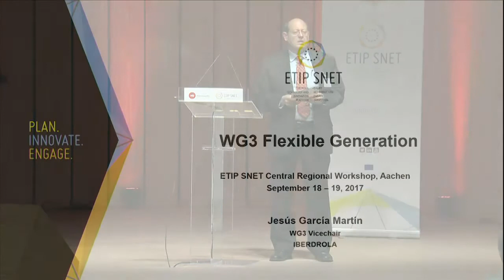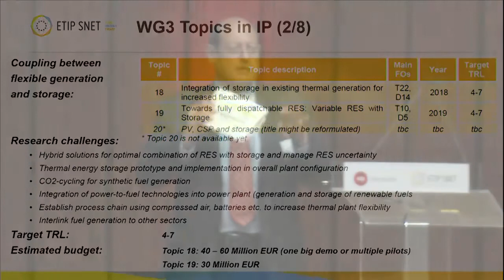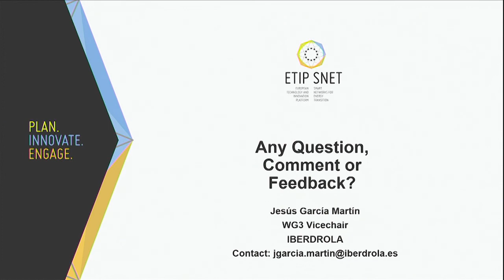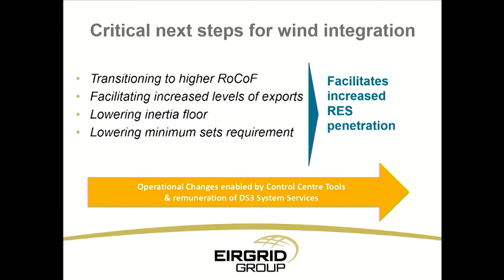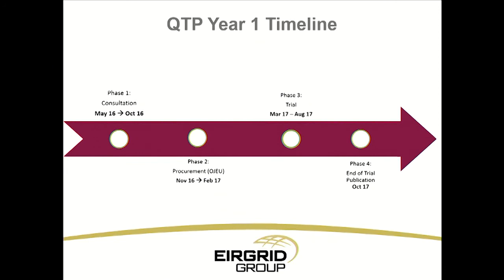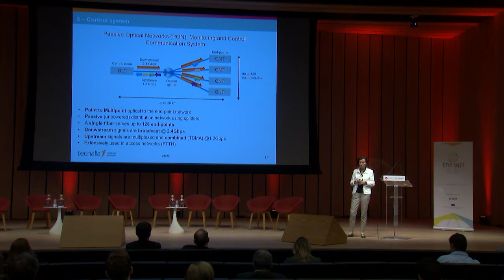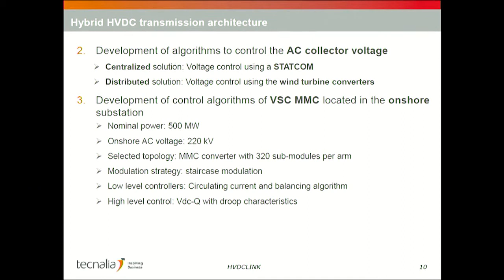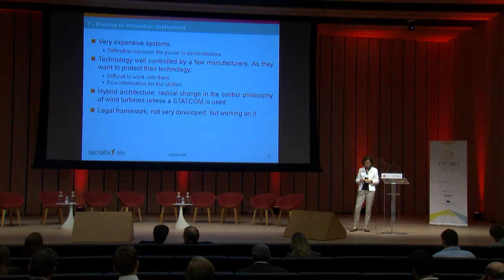Workshop Day 2 Part1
DescriçãoETIP SNET Lisbon Day2 Part1 Live stream recording of Workshop The European Technology and Innovation Platform of
Smart Networks for Energy Transition - ETIP SNET - in
collaboration with EDP Distribuição, gathered important
stakeholders of the energy sector at the ETIP-SNET
Workshop to discuss relevant R&D projects in the
Western European Region, with the goal of defining
European priorities for the energy sector.